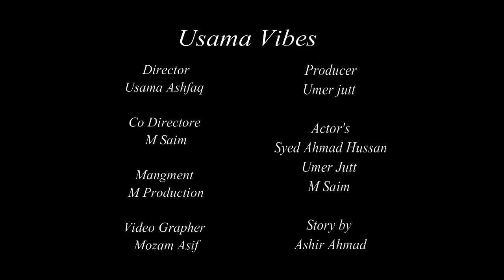GAREEB Ki Shopping SHORT FILM By U Vibes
Hey Everyone👋🏾
Its Amir:
Its Usama
this video. We trying to make more comedy or love story videos.
U Vibes
U tv